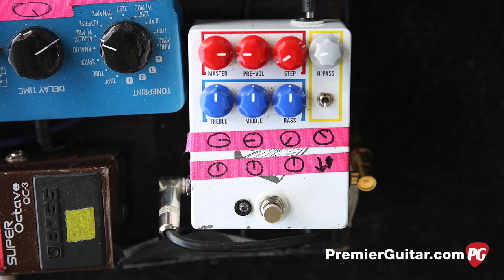Rig Rundown - Mutemath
PG’s Chris Kies stopped down to Nashville’s Ascend Amphitheater before Mutemath’s hometown opening set with Twenty One Pilots and talked with the band’s two multi-instrumentalists Roy Mitchell-Cárdenas (above) and Todd Gummerman who showed off their JHS-loaded pedalboards. Plus, Roy details two interesting instruments while Todd explains how the guitar he plays has been in the band longer than him.

Roy Mitchell-Cárdenas bounces between guitar and bass during Mutemath sets. Here is his main guitar—a Sublime Guitar Company Chieftain. The guitar itself is stock, but it did originally come with a Pelham blue finish (think Dave Grohl’s Trini Lopez model), but he wanted to give the instrument a different identity. Roy used artwork from Jean-Michel Basquiat to cover the top. Only one upgrade has been made: The headstock was repaired by a friend with super glue after the guitar fell off a stand.

Guitarist/keyboardist Todd Gummerman doesn’t have a choice when it comes to his No. 1 instrument because the band has been recording and touring with this 1967 Silvertone 1429 since the early 2000s.